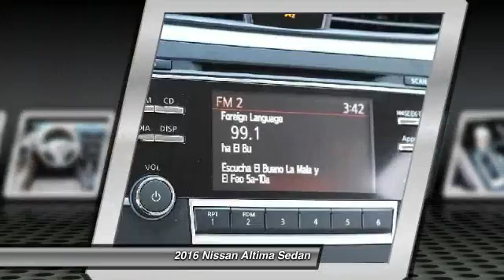2016 Nissan Altima Santa Clara CA GN360339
2016 Nissan Altima  - Stock#: GN360339 - VIN#: 1N4AL3AP1GN360339

4855 Stevens Creek Blvd.

Check out this 2016 Nissan Altima.   Featuring automatic transmission, it has 1 miles.  Contact the dealership today.